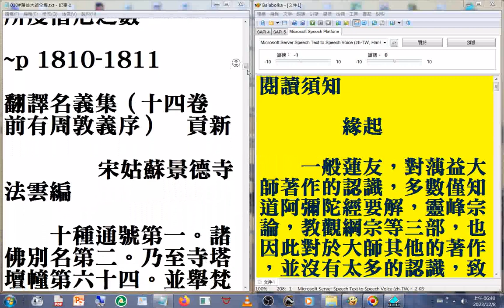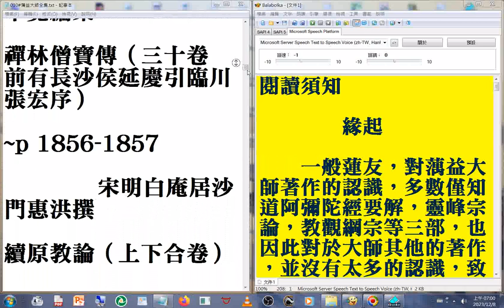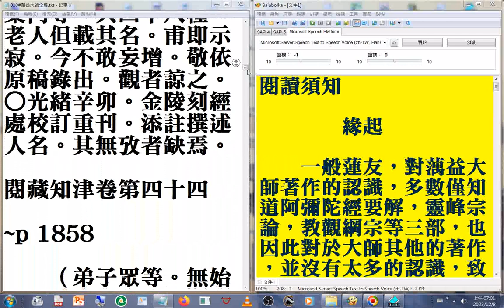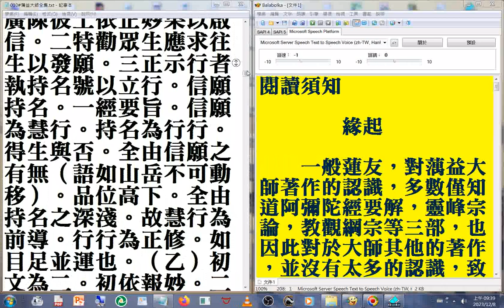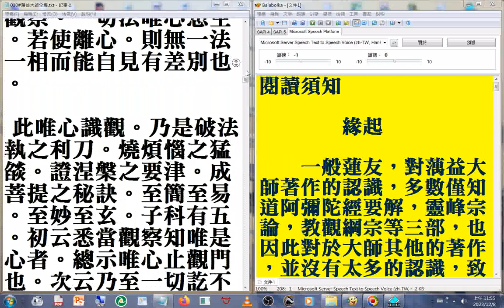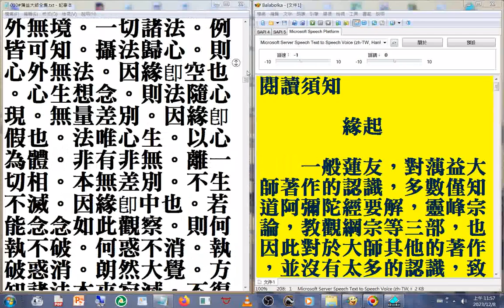A02_010#蕅益大師全集 摘錄#美國佛教會電腦資訊庫功德會佛學辭典集成佛學十大專集#速讀訓練參考資源 20231209